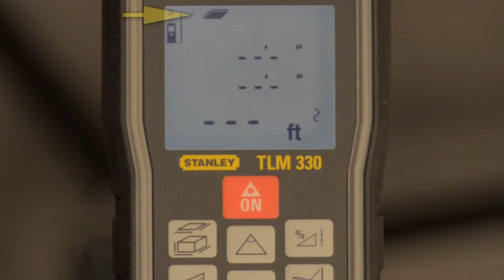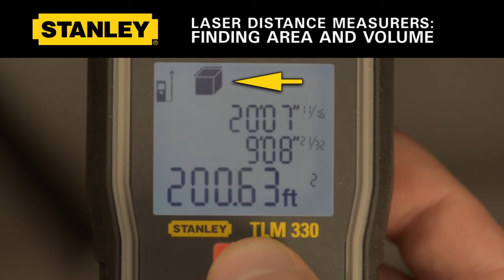STANLEY LASER DISTANCE MEASURERS - AREA AND VOLUME FEATURE